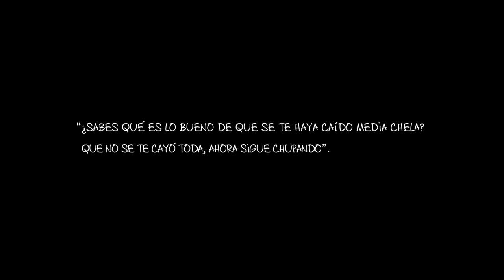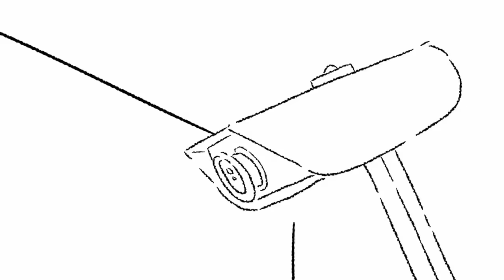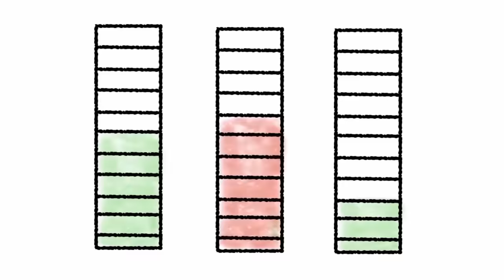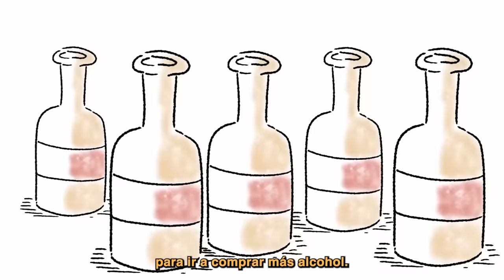CIUDADANO MEXICANO - Ricardo O'Farrill (Animado por TRINO)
En "Ciudadano Mexicano", la genialidad del caricaturista Trino y el ingenio del comediante Ricardo O'farrill se entrelazan para ofrecer un especial de comedia animado que sumerge a la audiencia en las risas y las peculiaridades de la vida mexicana.

A través de trazos vibrantes y chistes afilados, el especial captura la esencia de situaciones peculiares donde el ciudadano mexicano se sentirá totalmente identificado
 O'farrill, con su característico humor, da vida a los personajes, llevando a la audiencia en un viaje cómico que celebra la riqueza cultural y la idiosincrasia de México en el siglo XXI. ¡Prepárate para reír y conectar con "Ciudadano Mexicano" animado.

🏪 Tienda en línea con merch exclusiva de Ricardo O’farrill con Trino